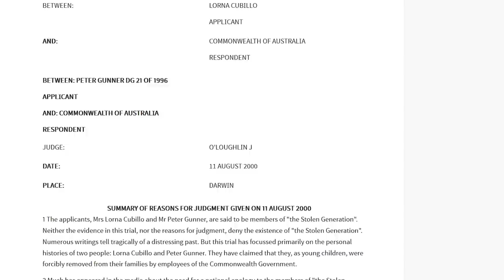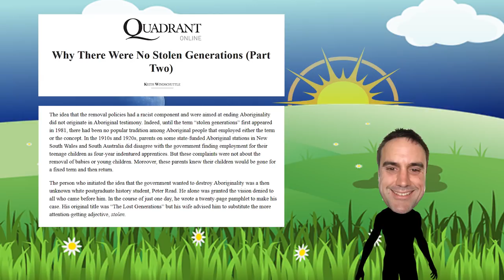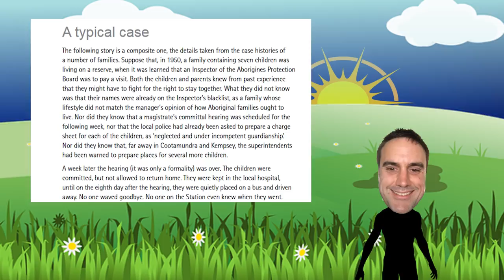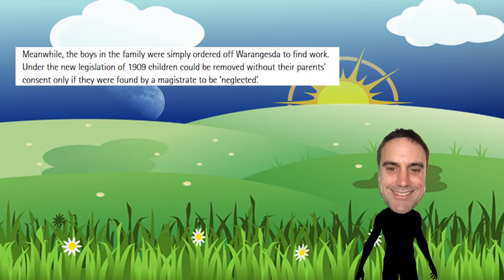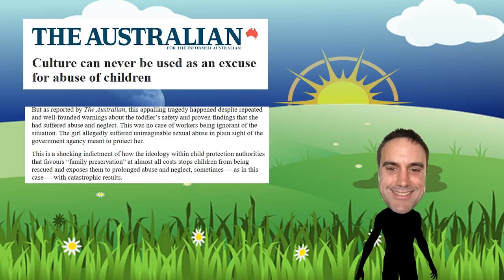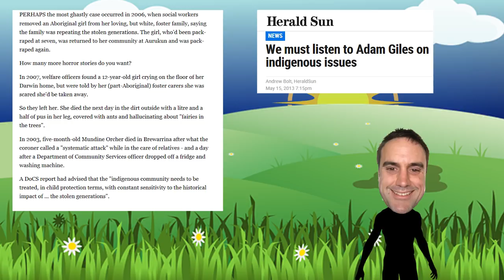The Truth about the Stolen Generations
The Stolen Generation is an idea that Australian governments had a policy to remove Aboriginal children from families based on their race. Problem is, it’s a myth.

It’s a completely fabricated lie, there was never any such policy. In this video I discuss where the term came from and point out why we need to stop pushing it.

It’s damaging and dangerous and stops people from doing the right thing for want of seeming “racist.”
Aboriginal children deserve much better than to be left in misery because of the Stolen Generation myth.

and Public Domain/Labelled for commercial use, many

Sources.